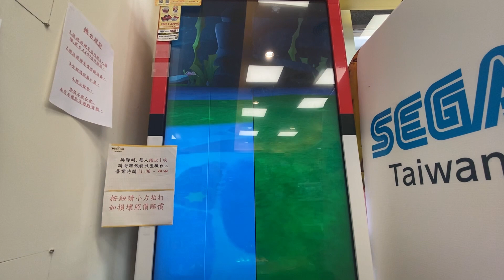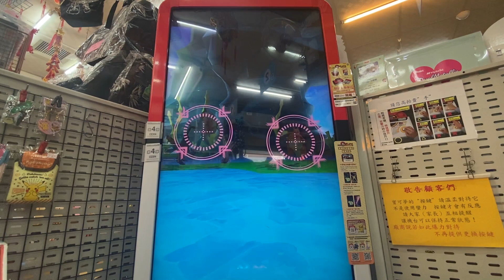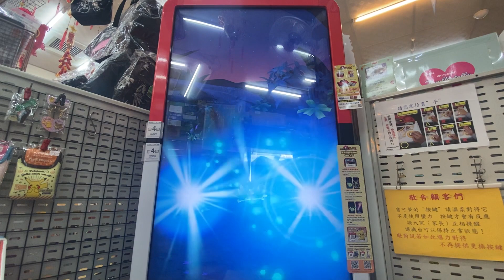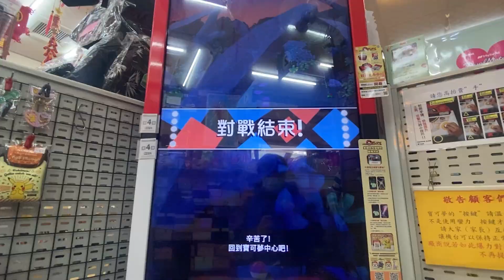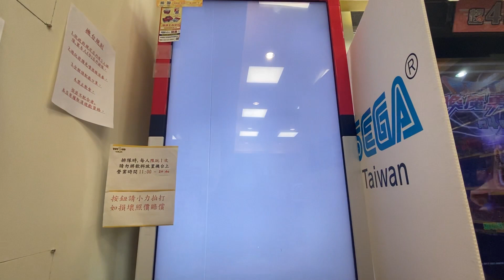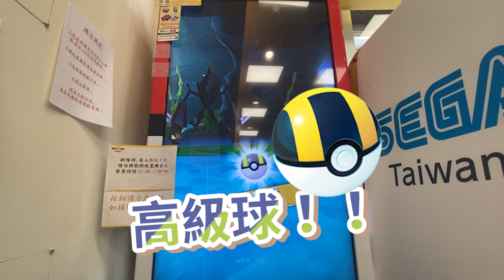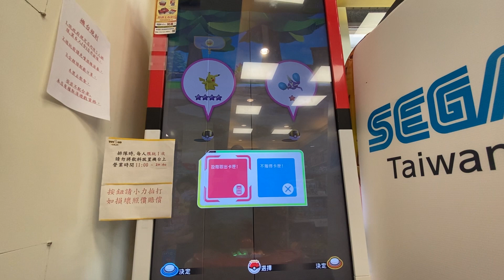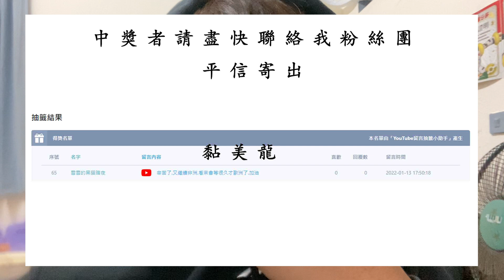【Pokémon gaole 第四彈】我的天啊，到底彌陀哥怎麼了突然遇見這麼多五星?然後有抓到嗎？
pokémon ga-olé
ga-olé